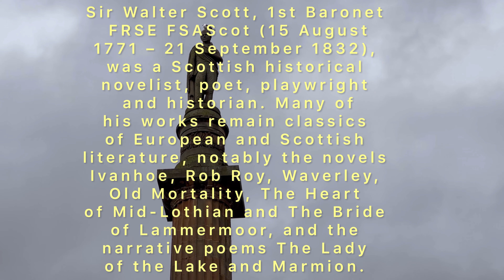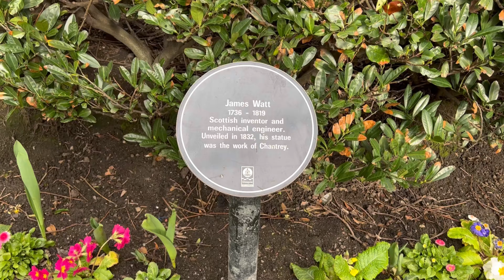George Square Glasgow/Hollywood /Bollywood film’s shooting place in Scotland uk/uk attractions/urdu